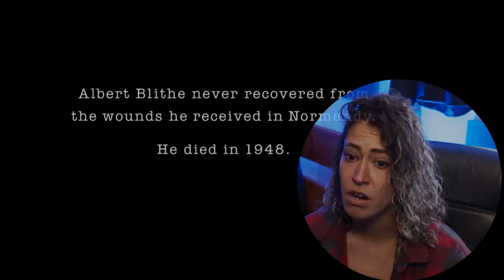BAND OF BROTHERS REACTION PART 3 (Carentan)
First time watching BAND OF BROTHERS in a SHOW reaction.

Band of Brothers is an acclaimed 10-part television miniseries (first aired in 2001) about World War II, co-produced by Steven Spielberg and Tom Hanks. Much of the action of the mini-series centers on the exploits of Easy Company of the 506th Parachute Infantry Regiment, U.S. 101st Airborne Division and one of its early platoon leaders, Richard Winters. It is based on the book of the same name written by historian and biographer Stephen Ambrose.